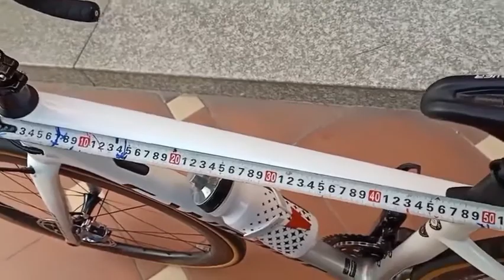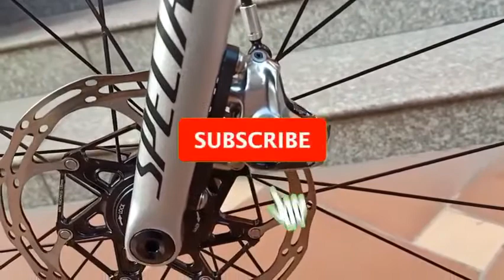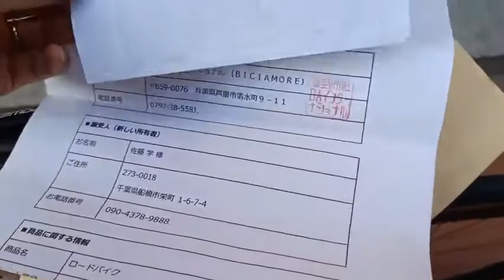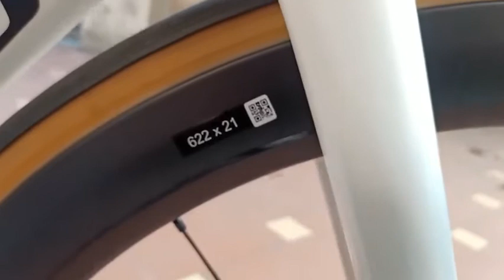Xe bãi Nhật..🇺🇸✈️ alo 0989668195(đã bán)